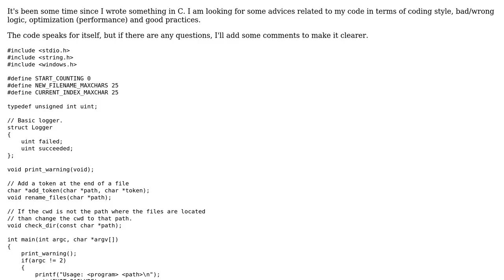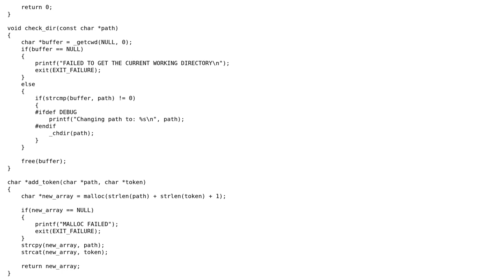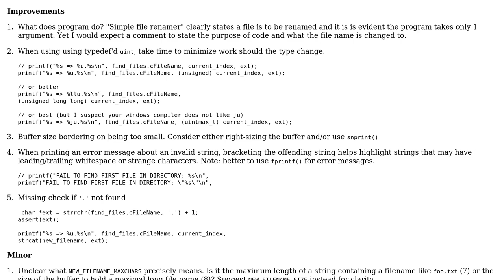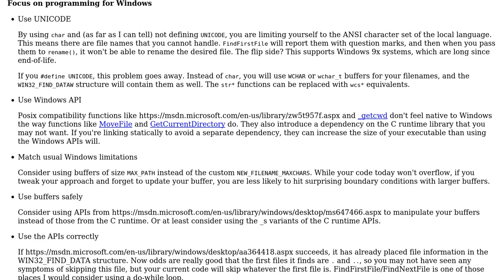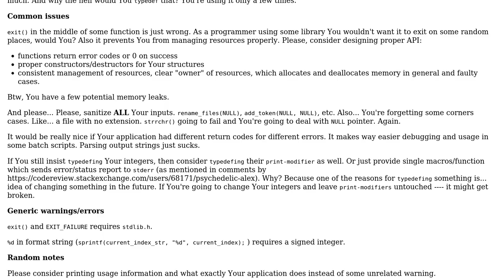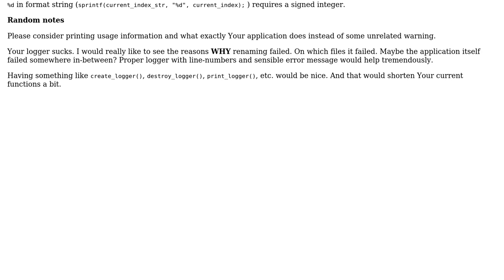Simple file renamer in C (3 Solutions!!)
Simple file renamer in C

With thanks & praise to God, and with thanks to the many people who have made this project possible! | Content (except music & images) licensed under CC BY-SA | Music | Images & others | With thanks to user Michael Urman user Kamiccolo user Grajdeanu Alex user chux - Reinstate Monica and the Stack Exchange Network Trademarks are property of their respective owners. You are responsible for your own actions.